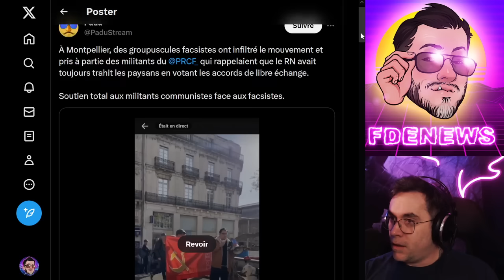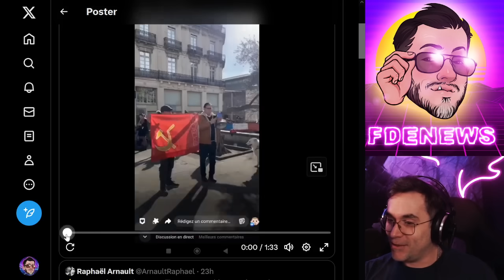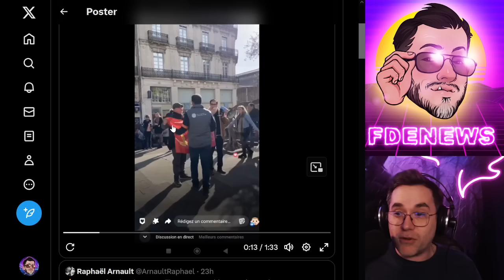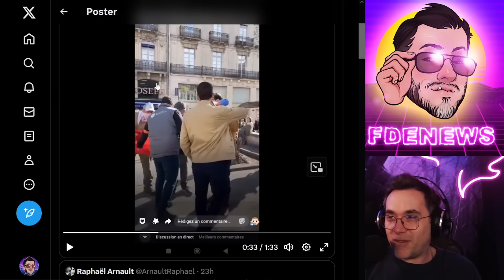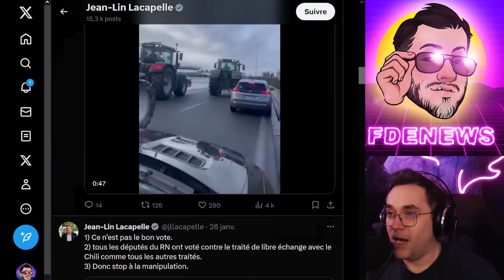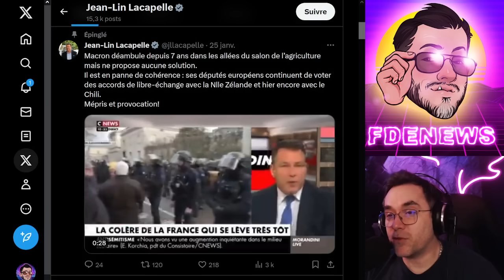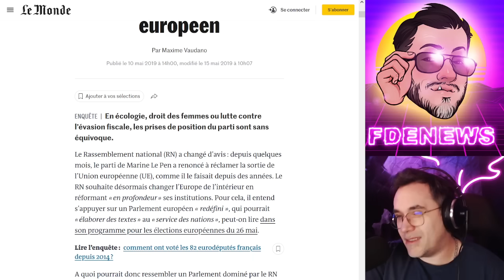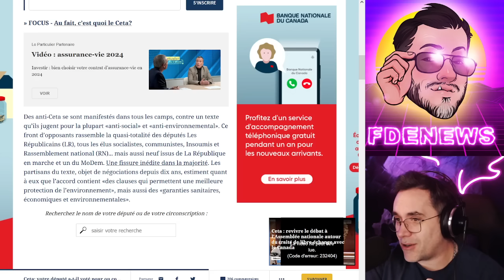LE RN A-T-IL VOTÉ LES TRAITÉS DE LIBRE ÉCHANGE COMME L'AFFIRMENT LES MENTEURS DE LA LFI ?